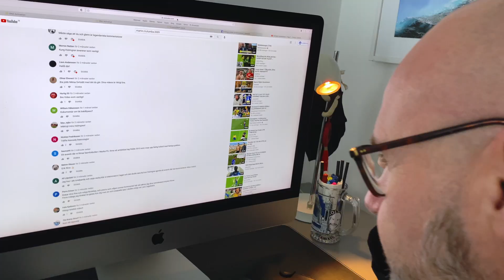Holmgren Kommenterar | Vlogg 13 - Vinnare Tävling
Hallå där!!!

Nu har vi äntligen en Vinnare av Tävlingen och i slutet av Vloggen avslöjar vi
även vem som blir nästa gäst. Detta vill ni inte missa! :)

Programledare Niklas Holmgren

Producerad av Linus Åkesson
Film/Edit av Alessandro Berellini - Are Productions